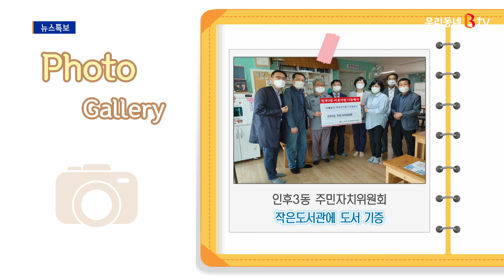[포토뉴스]소방유물을 찾습니다 外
다음은 포토뉴습니다.
오늘의 픽, 확인해볼게요.

사진 속 빨간 물체, 무엇으로 보이시나요?
딱 봤을 땐 모양은 경운기처럼 보이는데,
이런 색깔의 경운기는 흔하지 않은 것 같은데요.
사진을 조금 더 자세히 살펴보면 힌트가 있습니다.
사진 오른쪽에 보시면 '불조심'이라고 적혀있고요.
그 아래에 보면 '불은 119'라는 글씨도 보입니다.
자, 빨간색과 불조심, 그리고 119.
확실히 소방과 관련된 물건인 것 같죠.
사진 속 물체는 바로 경운기동력소방펌프입니다.